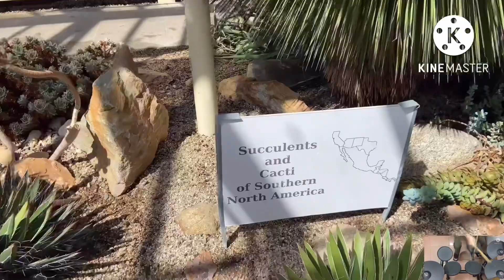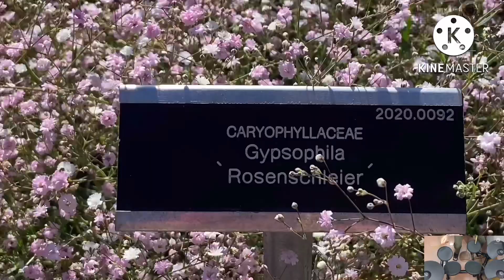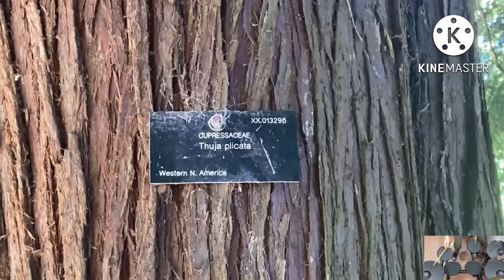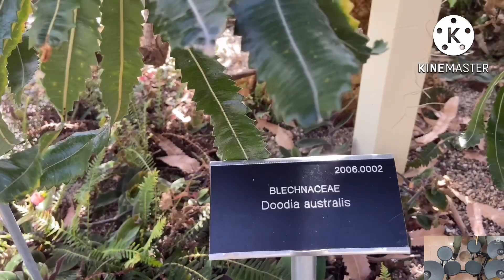Nhạc không lời - GUITAR SLOW ROCK / Dum Cover By: Đăng Dũng